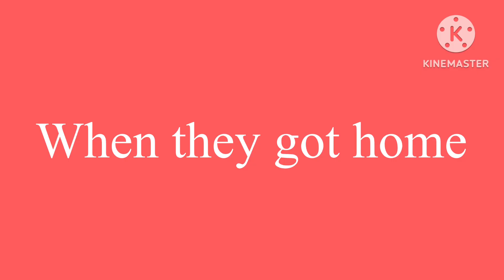Blythe Ruins New Year’s Party/Grounded